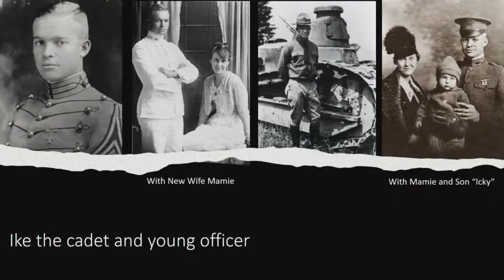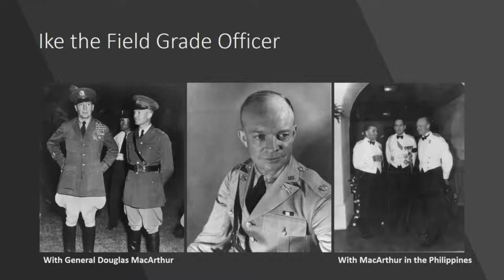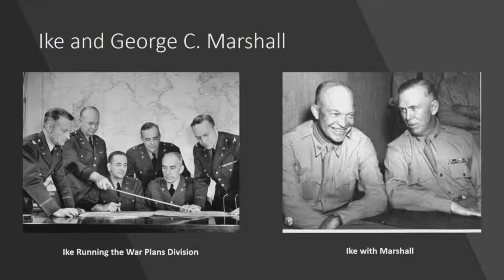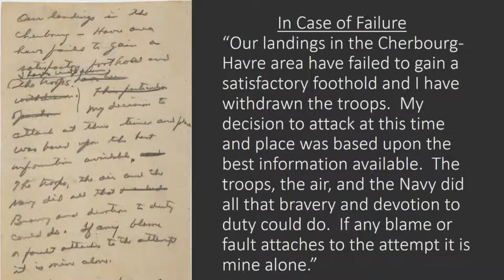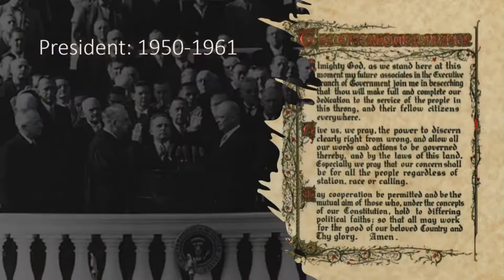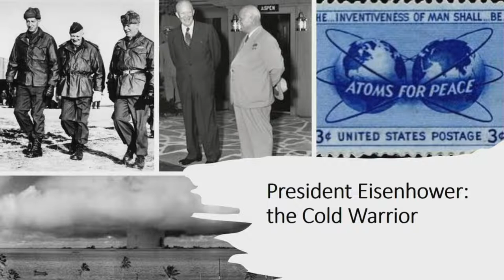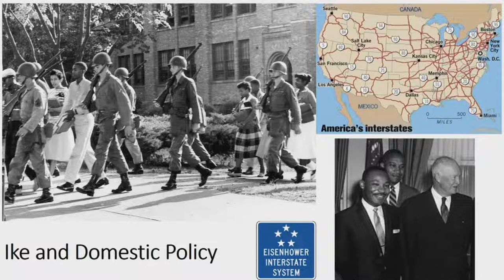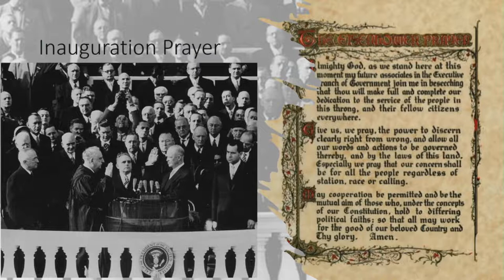President's Lecture Series 2.8.2021 | Colorado Christian University